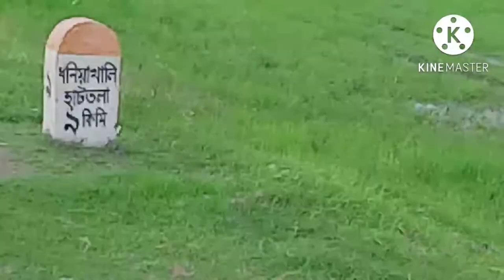Sunday Sad Ride.pIease.Subscribe.Like.Shari.Comment.Guys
FB.Page.SP BIKE BOY
FB.OV PAL